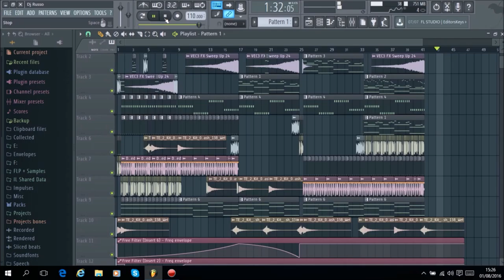Dj Russo - Emotional Song #56